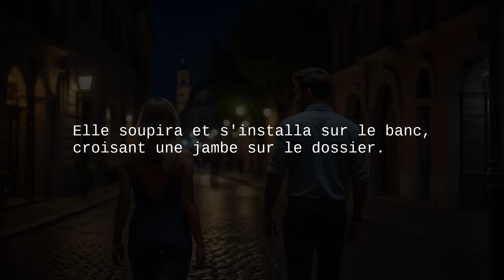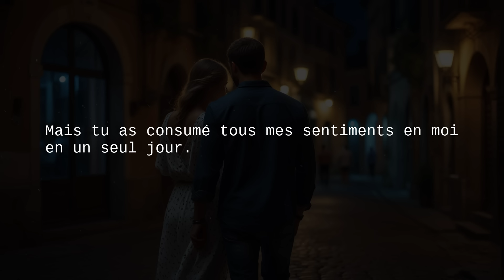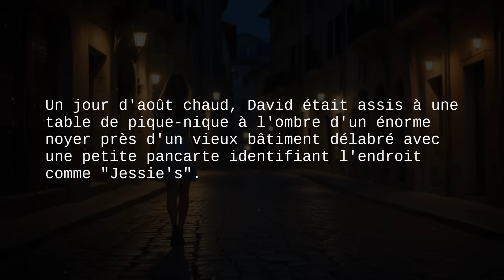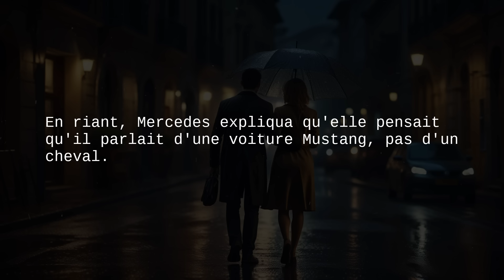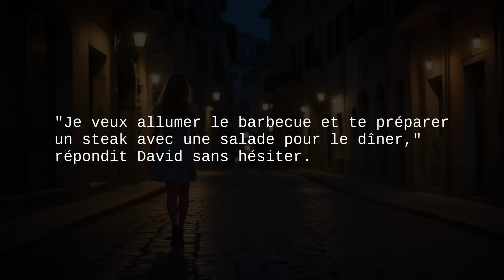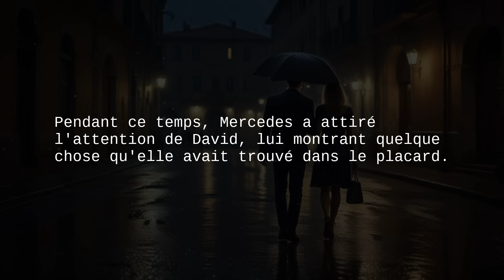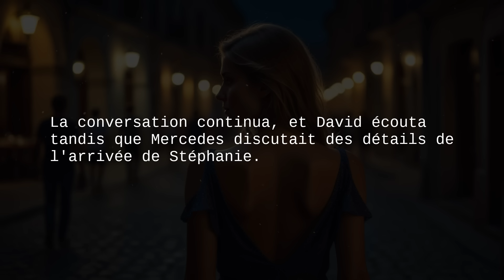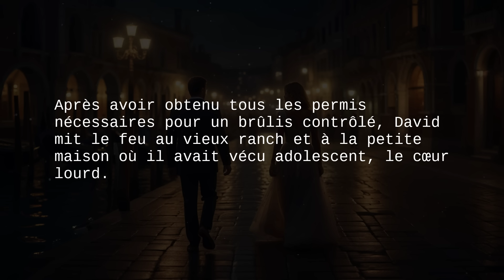Ma femme a invité son amie à se joindre à nous, Histoire d'infidélité / Livre audio.